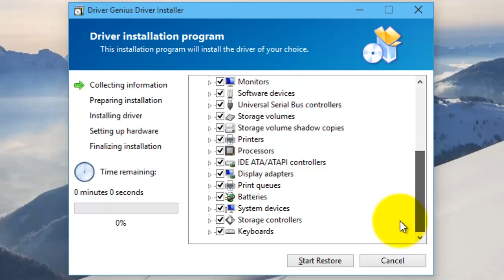DRIVERS LAPTOP GATEWAY NE5704M PARA WINDOWS 10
PAQUETE AUTOINSTALABLE DE DRIVERS

POR SI NO SE ENTIENDE

Que tal camaradas, bienvenidos a mi canal.

El dia de hoy les compartire, el paquete de controladores de la laptop ACER ASPIRE V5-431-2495.

En este paquete vendra la mayoria de los drivers mas importantes, como el Wi Fi, Adaptador de pantalla, sonido , etc.

Les dejare el enlace de descarga en la descripcion.

Nota:

Como recomendacion, instala solo el controlador que necesitas.

Saludos y cualquier duda o detalle dejarlo en la caja de comentarios.